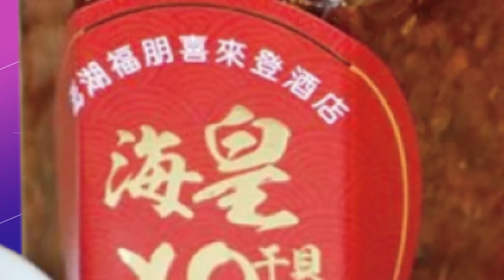【每日必看】郭台銘又想"特權回黨"?! 苦苓轟:渣男行徑 20230215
郭台銘四年前參加國民黨初選落敗後退黨，如今又想回國民黨選總統，郭台銘說當年是年輕氣盛，還說相信朱立倫會記取4年前初選的教訓，作家苦苓就很酸郭台銘把國民黨當玩物，這根本是"渣男"作風，